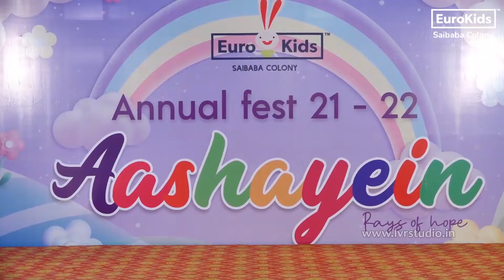Eurokids Group Dance | Eurokids Saibaba Colony | Annual Fest Ashayein - 2022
Eurokids Saibaba Colony was founded in the year 2021 right after the first wave of the pandemic. With all the confidence and the support from the community, we have gone through our 1st year. We are celebrating our 1st Anniversary with our cute little kids who are the pilot batch of our school.

Our pre-school is located in a peaceful, hassle-free environment, enabling the kids to remain in utmost peace while making them focus only on what they really need. Our expert faculties, and supporting faculties make sure every kid gets enough care and support.

The above video is one of the highlights of our Annual Fest "Ashayein 2022". Enjoy the visual treat from our kids to your view.

Address: Vokkaligar Bhavan, No 28, Alagesan Rd, Saibaba Colony, Coimbatore, Tamil Nadu 641011.